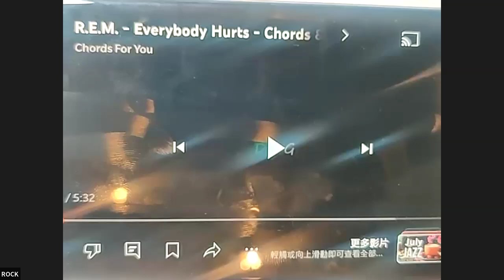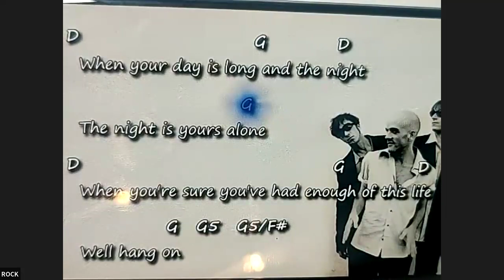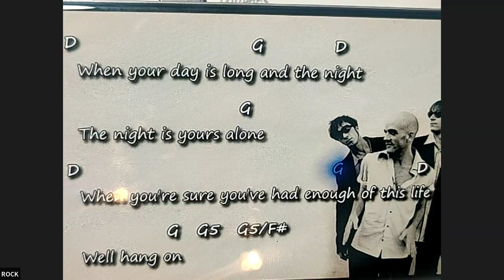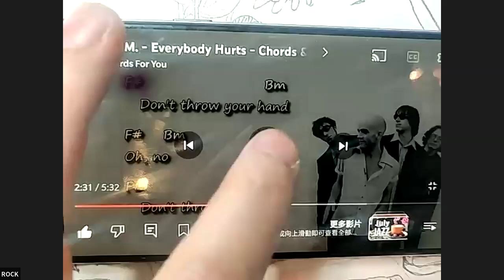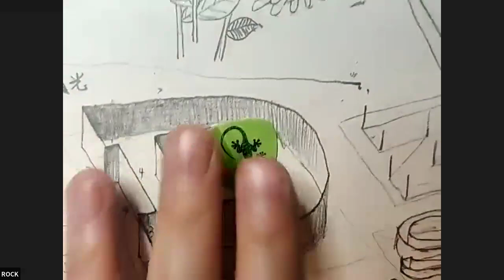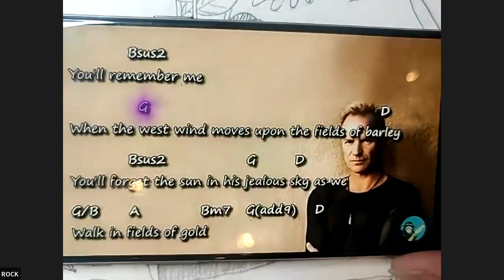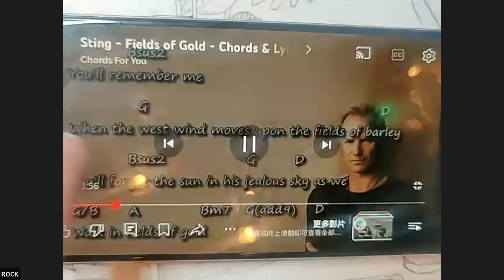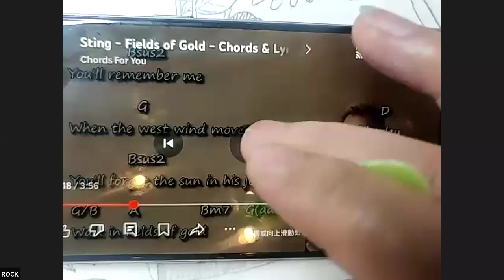吉他弹唱【会员公益公开课】2024-07-18志愿者活动